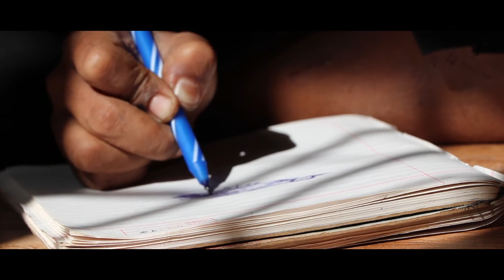The Empty Clouds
This is just an experiment in my backyard hope you guys like it, do share your thoughts on comments. Also many more to come, and i am sure you won't be disappointed.